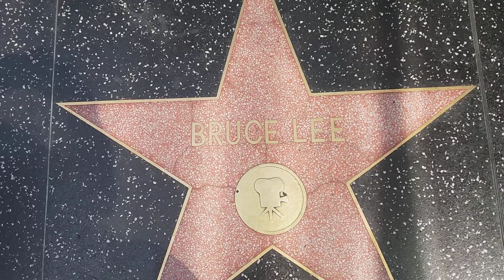USA, Califórnia. Hollywood, o passeio da fama.